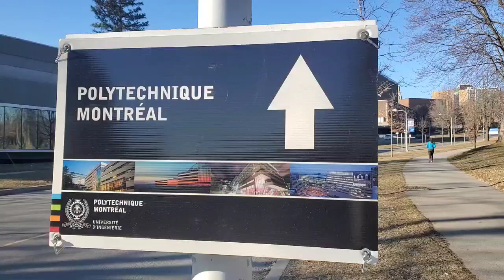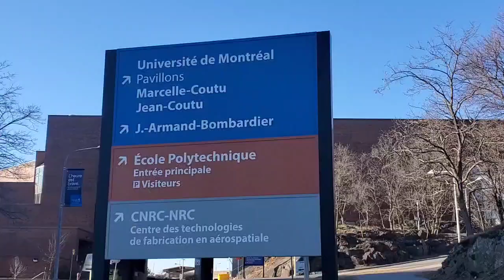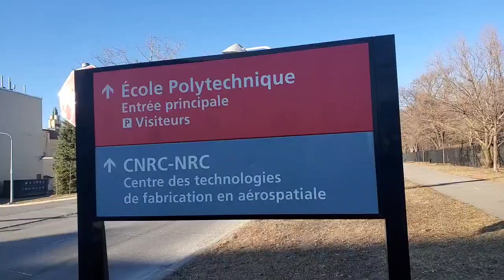Afternoon Walk with Me | Spring2024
It was a dull afternoon went for a walk and end up to this beautiful and peaceful park with overlooking beside the Cemetery. even those tress don't have leaves yet but still beautiful perfect place to walk around and get some fresh air. God bless and have a great day.